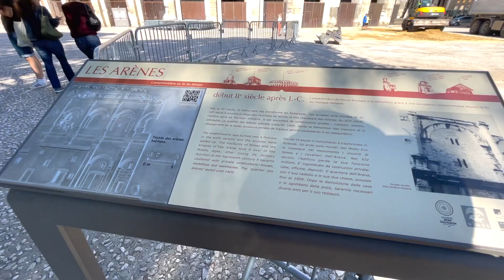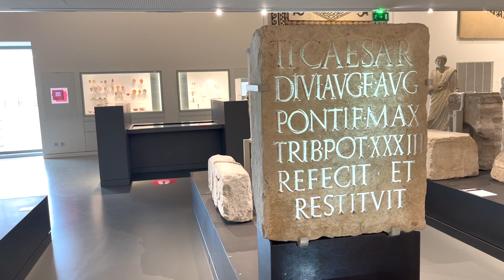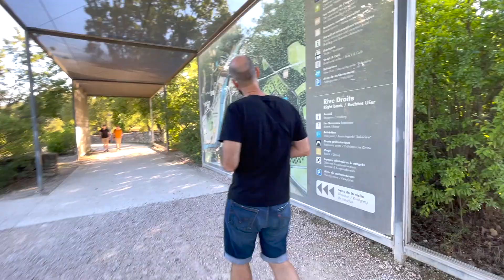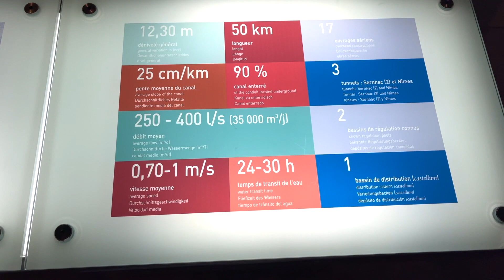Nimes and Pont du Gard are full of surprises! | Southern France road trip 2021 | J&F vlog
Music
Niwel - Little Things
Niwel - Part Of Me
LiQWYD - Coffee